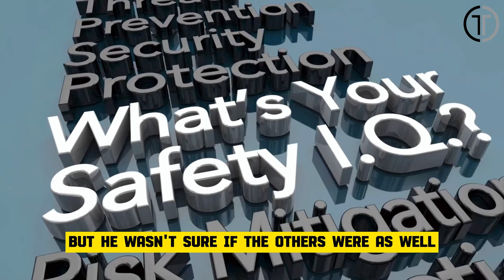Diver Saves a Whale... Just Watch How It Thanked the Man for His Help! 🐋🤝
Diver Saves a Whale... Just Watch How It Thanked the Man for His Help! 🐋🤝 Heartwarming AnimalRescue Nature📖
Witness the incredible moment a diver saves a whale and how the majestic creature shows its gratitude! This heartwarming story of bravery and connection with nature will leave you in awe.

 The Story: A diver was shocked to see the humpback whale's expression of appreciation after he went above and beyond to save its life. A lone humpback whale was swimming near to the shore of an American city during the night. The creature initially moved in a tranquil manner. But because it was pitch black, it couldn't see the things in the water. The whale had abruptly been entangled in some rope. It began to fumble.